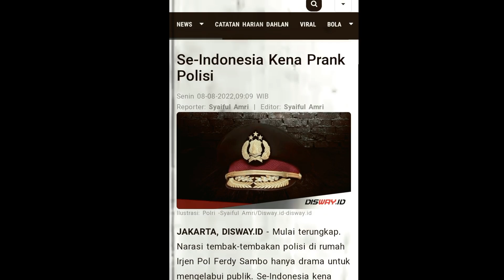Rekayasa Kematian Brigadir J Terungkap !! Se-Indonesia Kena Prank Sambo & Putri Candrawathi